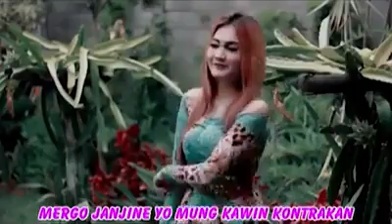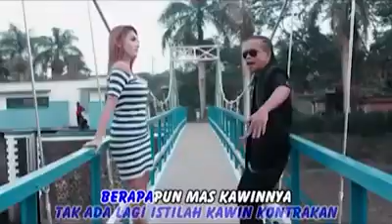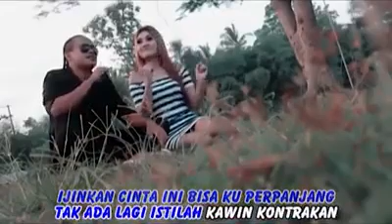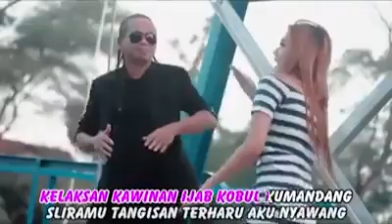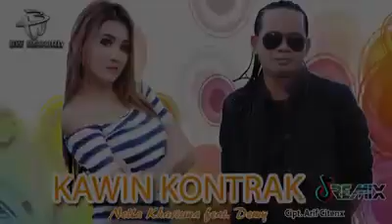KAWIN KONTRAK house musik